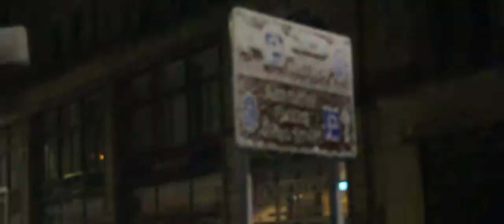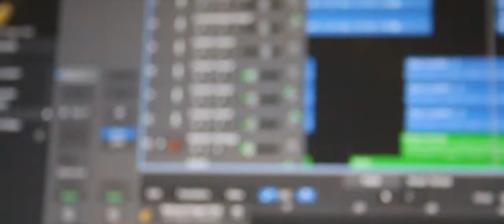Passenger | Play With Fire (Cover)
This is my cover of the currently unreleased Play With Fire by Passenger. The video was shot during a snowstorm in Edinburgh!

Mike is my favourite artist and i want to thank him for signing my strap after his 2018 Edinburgh Concert in Queens Hall, my dream is to one day play as his support and hopefully this is the start of my musical journey.